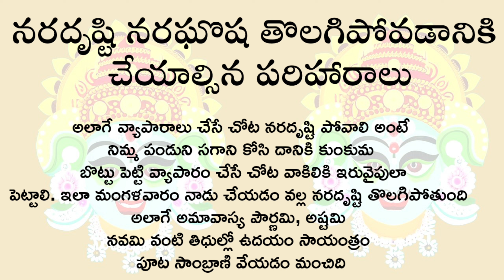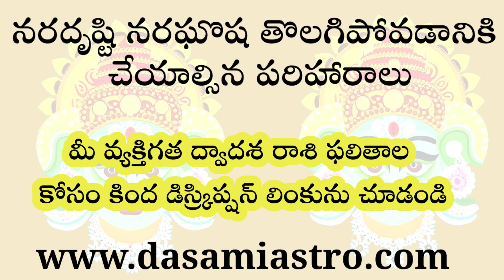నరదృష్టి నరఘోష తొలగిపోవడానికి చేయాల్సిన పరిహారాలు | తాళపత్ర సత్యాలు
మీ జాతకం లో దశానుకూలత, మరయు గ్రహానుకూలత ఎలా వుంది. ఏవైనా దోషాలు ఉన్నాయా ? వాటికి పరిహారాలు ఏమిటి? ఎవై'నా యోగాలు ఉన్నాయా ? ఉదాహరణకు చంద్ర మంగళ యోగం, గజకేసరి యోగం, ఉన్నాయా ? వుంటే ఎప్పుడు ఎసమయంలో యోగిస్తుంది ? అలాగే ఏ రత్నం ధరించాలి. జాతక విశ్లేషణనకు ఈ లింక్ క్లిక్ చెయ్యండి. అంతే కాదు మీ సందీహాలు గురవు గారు స్వయంగా ఫోనులో మాట్లాడి తీరుస్తారు. మేమే ఫోన్ చేస్తాం.